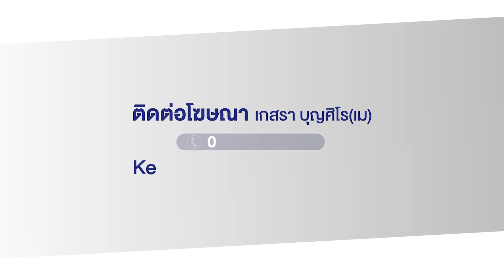สาวผวา! มือดีเอาน้ำมันเครื่องราดรถ l ตลาดข่าว - ข่าวเช้าเวิร์คพอยท์ l 12 ม.ค.67